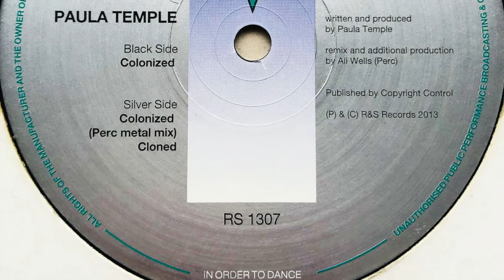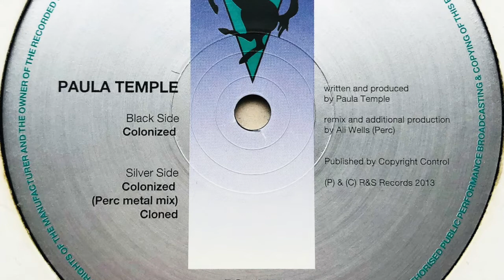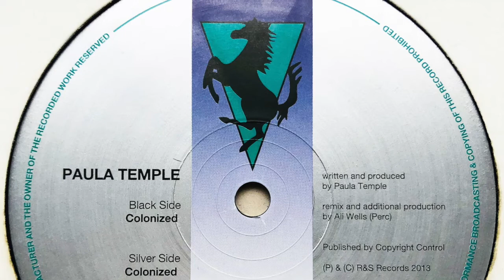Paula Temple - Colonized (Perc Metal Mix)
Label: R & S Records
Cat. #: RS 1307
Format: Vinyl, 12", 33 ⅓ RPM, 45 RPM
Release date: 09 May 2013
Country: UK